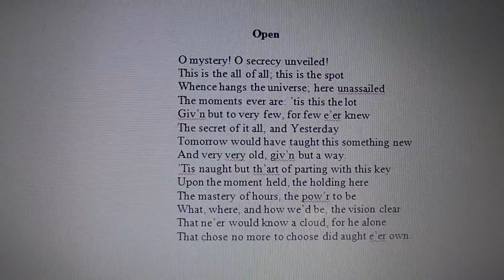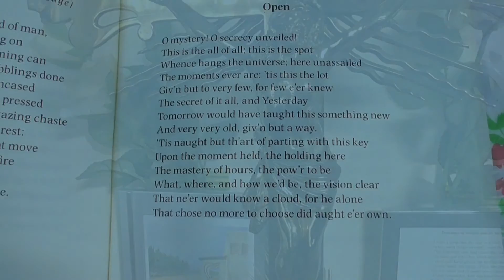Fr. David Jones - Open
Lines written in silence after realizing the great mistake we make in wishing to have control over moments and events